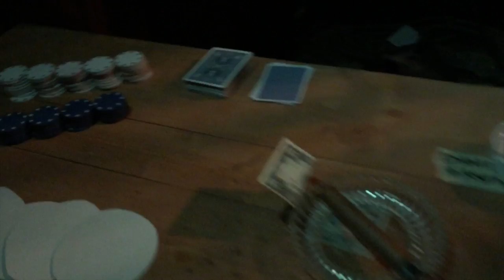Neil Simon Spoke to Me | Inside the Theatre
This is old footage from when I played Roy in The Odd Couple.  If you can't tell I put myself in as many shows as humanly possible. It is just part of being a working artist. I had so much fun with this cast and was able to work again with some amazing friends and make some new ones.

The Odd Couple is a hilarious comedy written by Neil Simon. There was also a movie and a t.v. series based off this play. I tend to lean toward being a comedic actor and taking more difficult character roles. I like to think of myself of the love child of Nathan Lane and Meryl Streep.

VLOG EVERYDAY IN AUGUST!